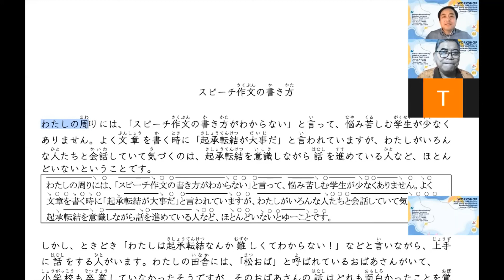Bahasa Jepang Unesa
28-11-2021. Workshop oleh Oikawa sensei.